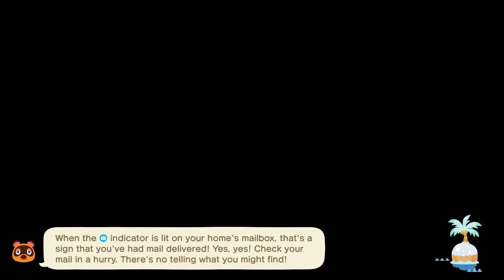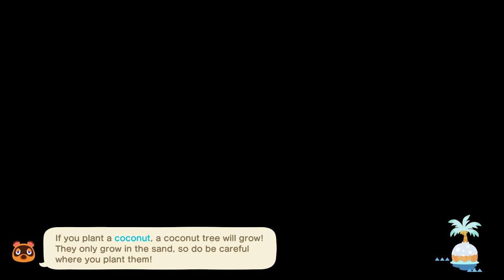Animal Crossing: New Horizons - Day 409 - Photo-generous!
For today's Animal Crossing: New Horizons gameplay video, I decided to stay on my own island (aside from a quick Kapp'n boat ride) and pursue some Nook Miles achievements, namely ones involving cooking or harvesting crops!

I ALSO FINALLY GOT TOBY'S PHOTO! WOOHOO!